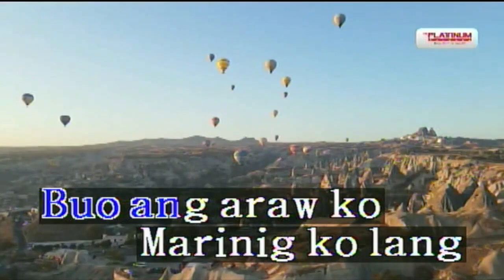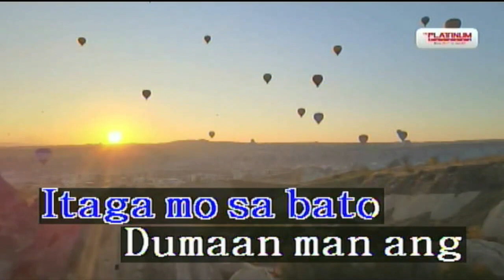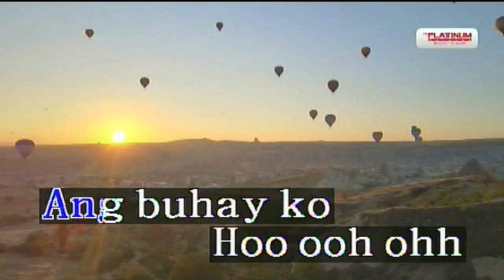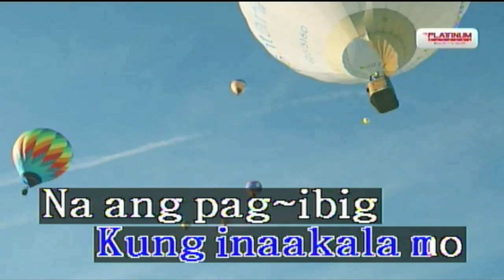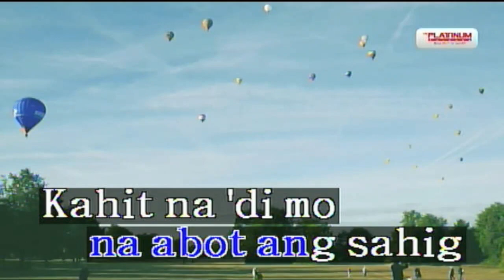Buko X Umaasa [Mashup] - Jireh Lim, Calein (Karaoke)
Player:
Platinum Kapitan T40S+
Vol No. 94
This is only edited :)))
Please Request Song In Comment Section :)